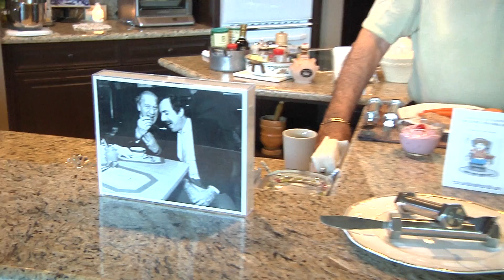Knife and Forklift - Invention by Thomas J. Madden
Demo Video of the Knife and Forklift - Invention by Thomas J. Madden